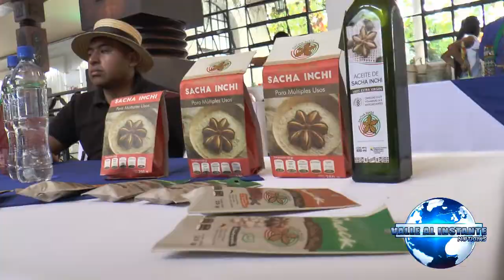Buga Primer foro regional de reconocimiento cultural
A esta hora la Gobernación del Valle se realiza en el salón principal del hotel Guadalajara de Buga el Primer  foro regional de reconocimiento cultural e intercambio de experiencias exitosas en el marco del emprendimiento.